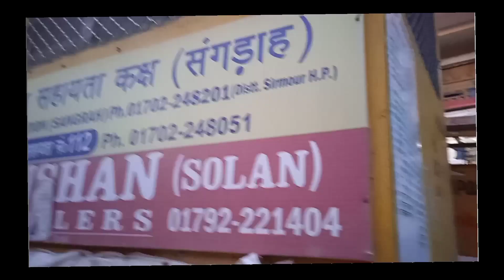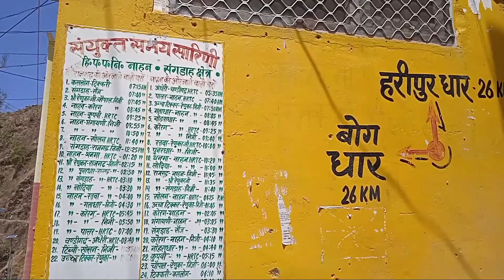संगड़ाह में 11 हुई Active Corona Cases की संख्या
स्वास्थ्य संगड़ाह में कोरोना संक्रमण थमने का नाम नहीं ले रहा है। क्षेत्र में एक्टिव Covid-19 cases की संख्या 8 से बढ़कर 11 हो चुकी है। रविवार को आई RTPCR sample की रिपोर्ट के मुताबिक यहां 3 अन्य लोग कोरोना पॉजिटिव पाए गए। पॉजिटिव पाए गए लोगों में जहां संगड़ाह में रहने वाले एक 43 व एक 48 वर्षीय शख्स है, वहीं तीसरे रेड़ली गांव के 21 वर्षीय युवक है। यंहा अब भी Sunday को HRTC नाहन डीपो की Buses नही चल रही है।